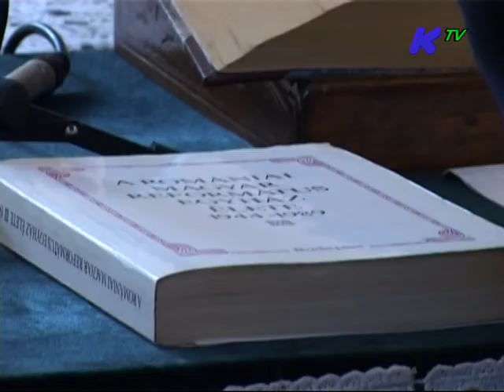Hírek, Híradó 2014. augusztus 18.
szerkesztő: Kovács Ildikó
hírolvasó: Porubszky Petra
Körzeti Televízió, Esztergom